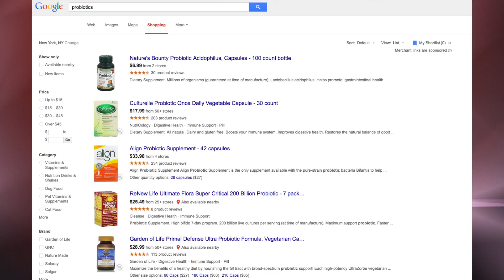5 Hacks for a healthier summer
Whether you're trying to tackle stress or reach your fitness goals, now is the time to take charge and make a change. Krystin Goodwin (@Krystingoodwin) has five health hacks for summer.